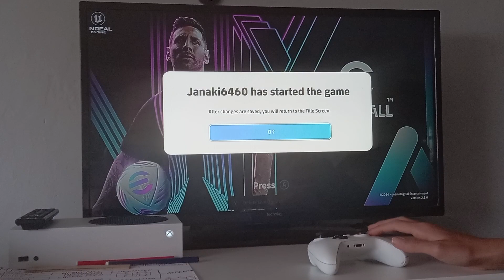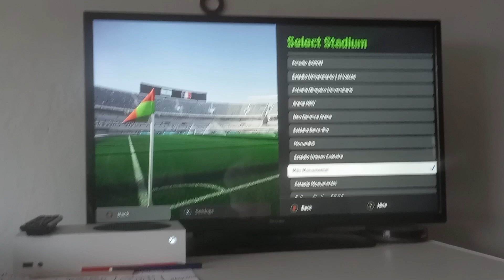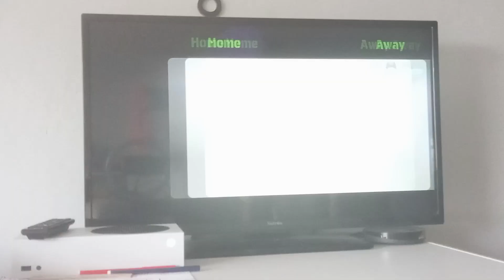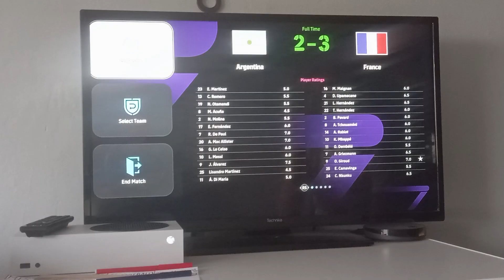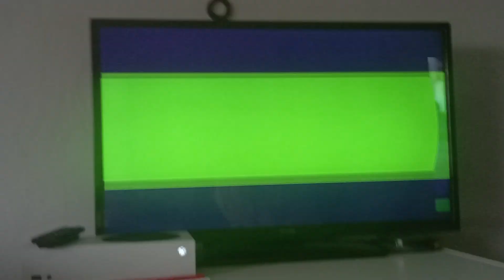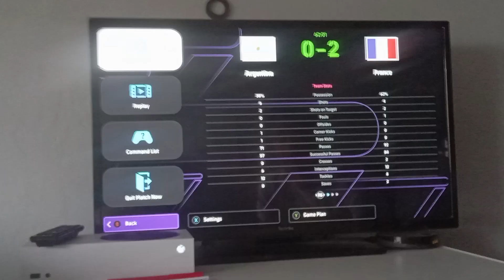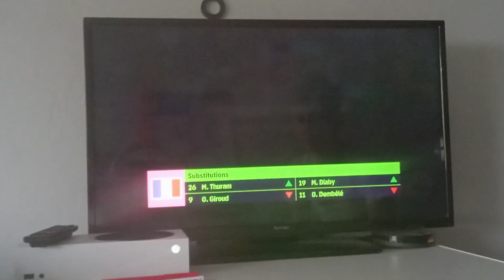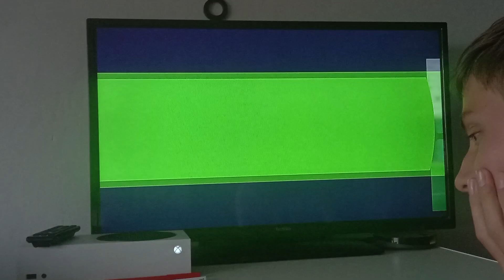MISTROVSTVÍ SVĚTA #08 E football